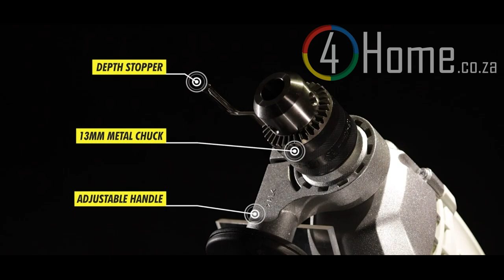🚧Tork Craft Impact Drill TCID1100 & TCID0850 Demonstration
The Tork Craft Impact Drill TCID1100 & TCID0850 are powerful, lightweight, and ergonomic power tools that make drilling and construction projects easier. With cordless, battery-operated capabilities, these drills are perfect for DIY and home improvement projects. Durable and reliable, these impact drills are versatile and efficient, making them a great addition to any tool collection. Watch our demonstration video to see these drills in action.

TCID1100
Gearbox housing: Aluminum
Body and handle: Plastic
Chuck: Full metal
Max RPM: Gear 1= 0-1200 & Gear 2= 0-3200
Modes: Drill & Hammer
Variable speed control dial with trigger lock on button
Application Drilling into various steel, plastic, wood and masonry using
various drill bits and accessories.